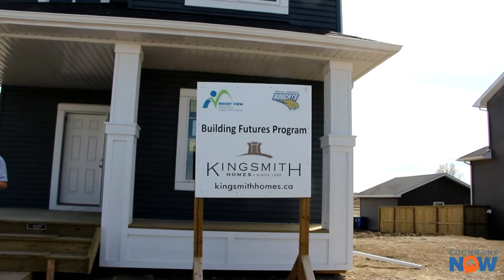Building Futures in Cochrane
A unique program offered by Rocky View Schools, Building Futures show students that learning isn't always out of a textbook.